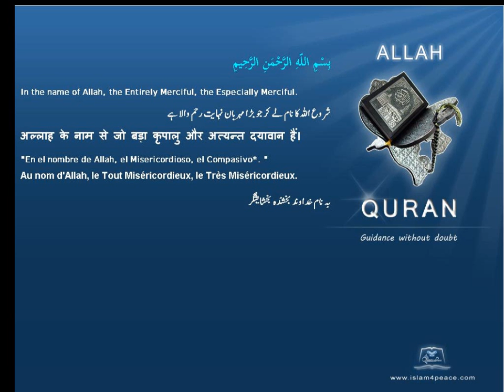Quran by Theme Indonesian Acacia flowers Islam4Peace com